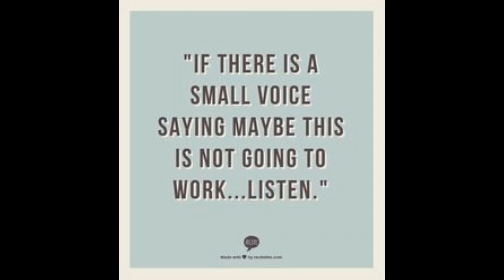Tinder Epilogue on Trues Clues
How to talk to girls  and to be safe and other stuff.